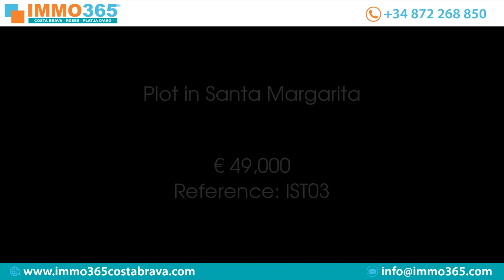Plot in Santa Margarita Price 49000 Ref IST03